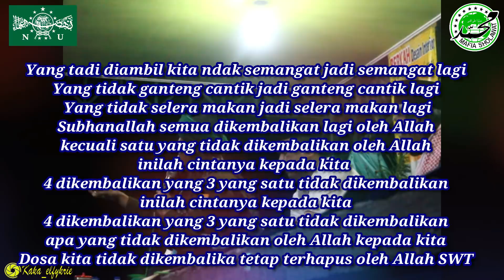Ketika Allah Mengambil 4 Perkara dalam Diri Kita by Gus Ali Gondrong